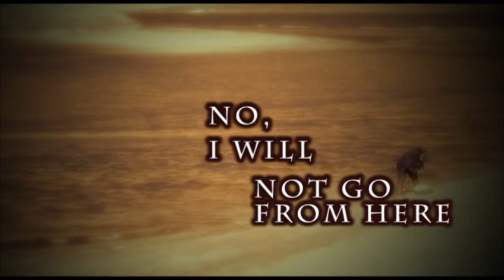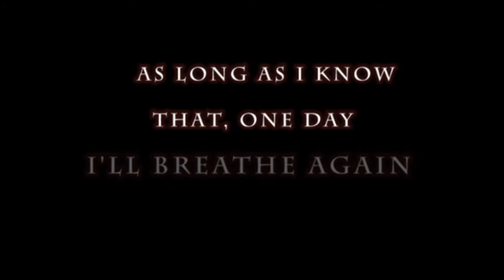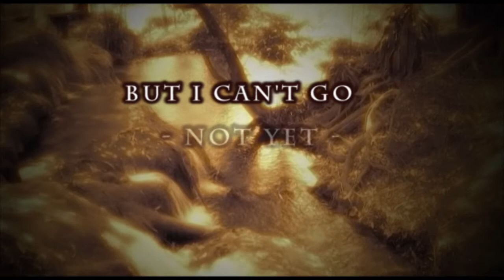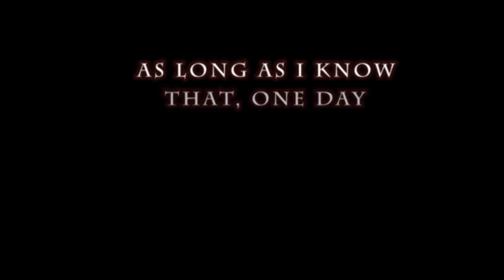Restless - SEM (Lyric Video)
A lyric video to the song "Restless" by SEM.
Dedicated to all our beloved ones who passed on too soon.
And hopefully a comfort to those who have lost someone beloved.
This song is part of the album "HERO".